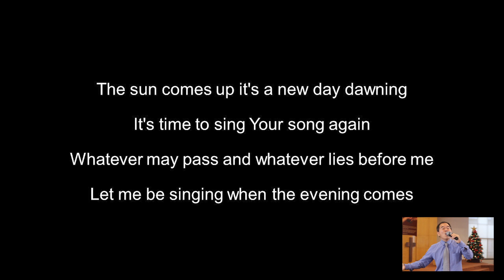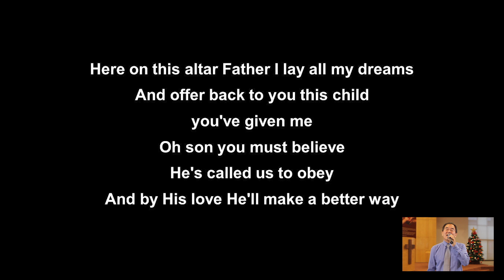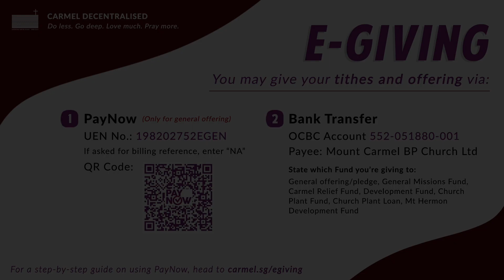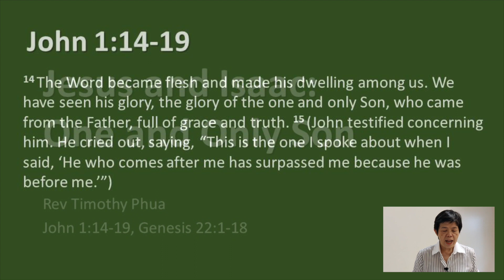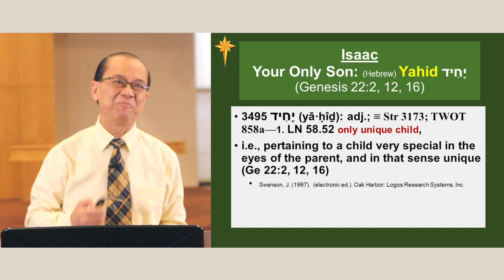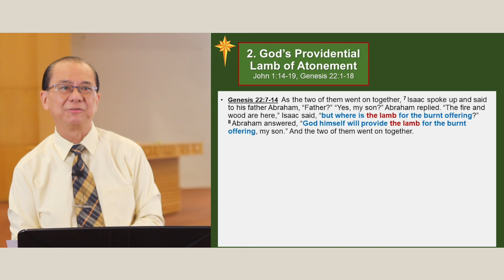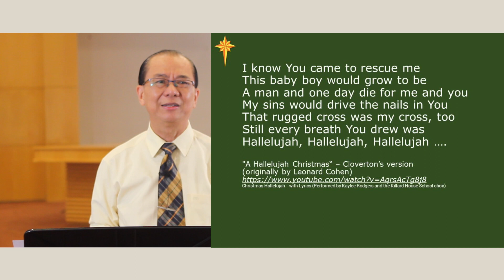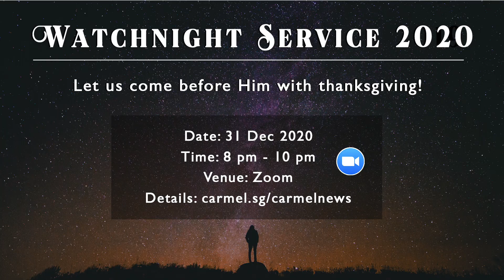Jesus and Isaac: One and Only Son | 13 Dec 2020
Correction to announcement regarding Youth Service in January 2021: Youth Service will be at 4pm on Saturdays and DCG at 5.30pm.

Welcome to Mt Carmel BP Church Online English Worship Service!

God desires each of us to know, love, and worship Him for who He is. By the Holy Spirit, God reveals Himself to us through the Person of Jesus Christ. In dying on the cross, Jesus accomplished what we could not do – He restored our relationship with God. As a church of five generations, we bring generations together to love God and love people.

Every Sunday, our English Worship Service (EWS) premieres at 9am and our Mandarin Worship Service (MWS) premieres at 10.45am